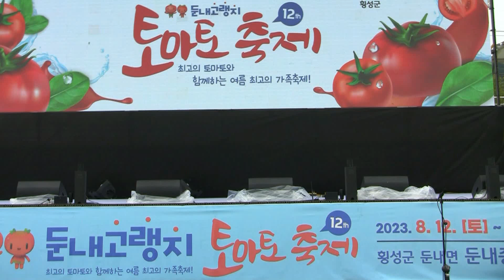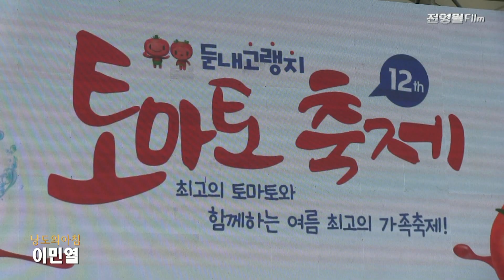가수이민열-낭도의아침,떠날수없는당신 (둔내고랭지 토마토축제2023 '23.08.13 횡성군 둔내종합체육공원)